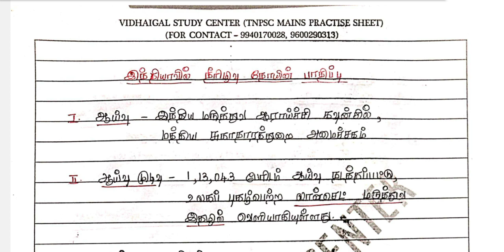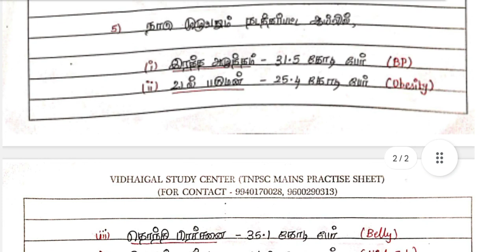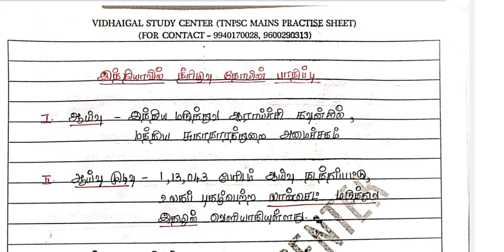tnpsc group1 mains,100 important current affairs series,India's diabetes Report 2023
tnpsc group 1 mains ,100 important current affairs series, India's diabetes Report 2023